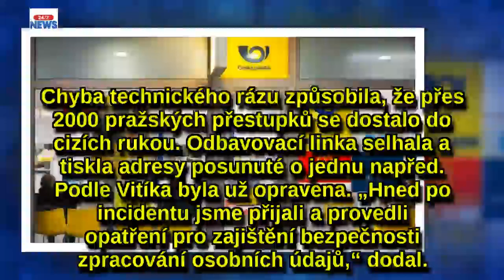A zase ta pošta! Citlivé údaje řidičů poslala na jiné adresy. Hrozí jívysoká pokuta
Česká poště se poslední dobou příliš nedaří. V lednu letošního roku omylem odeslala osobní údaje řidičů, kteří v Praze spáchali nějaký přestupek, na jiné adresy. Co se počtu týká, bylo jich přes dva tisíce. Ke zcela cizím lidem se pak dostala nejen jména hříšníků, ale i datum narození, bydliště, forma přestupku a výše pokuty. Pokutu teď bude pravděpodobně muset zaplatit i Česká pošta.